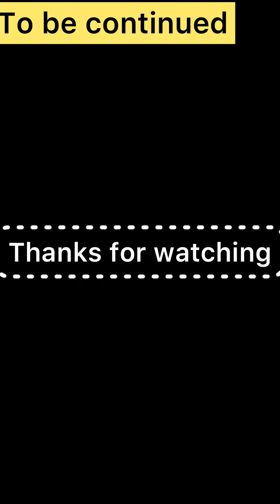Gaon ke maze 😀@aashiyanachauhan5885